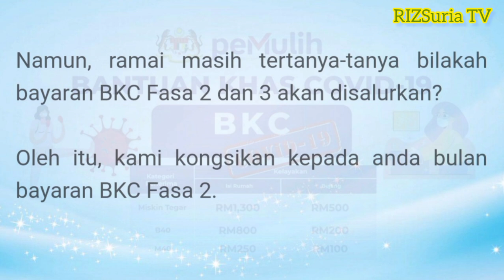BKC FASA 2 | BERAPAKAH JUMLAH BAYARAN BANTUAN UNTUK B40 YANG AKAN DITERIMA??